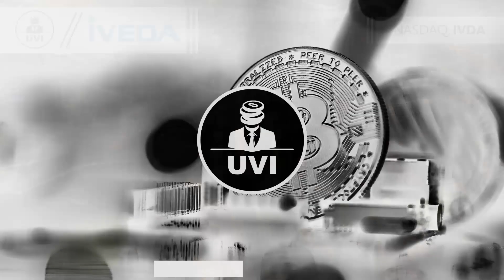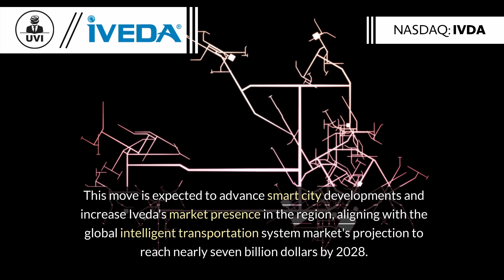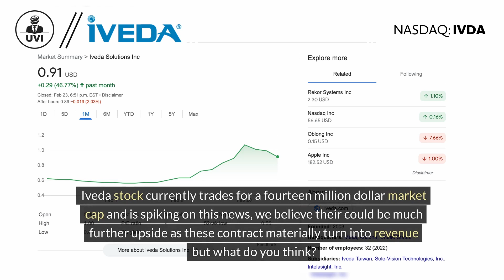Iveda - Revolutionizing Smart Cities Worldwide | AI, IoT, & VR Innovations for Global Transformation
Explore how Evida is spearheading the digital transformation of cities globally with its cutting-edge technologies, from AI-driven surveillance systems to IoT platforms, aimed at enhancing safety, security, and environmental sustainability. Discover the recent partnership with Veena 4 to revolutionize transportation and telecom in Vietnam, signaling massive growth potential for Evida's market presence and stock value.